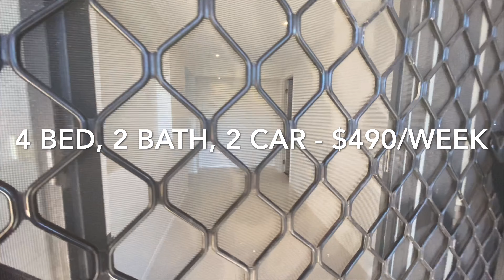10 Darcys Circuit, Gillieston Heights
This large 4 bedroom family home in the quiet location of Gillieston Heights. Consists of 4 good sized bedrooms with built in robes and the master with a large ensuite and walk in robe. Spacious open plan kitchen with gas cooking and stainless steel appliances, dining and family area with a separate lounge room. Ducted air conditioning throughout. Large patio, surrounded by a good sized fully fenced back yard.

Pets Upon Application.